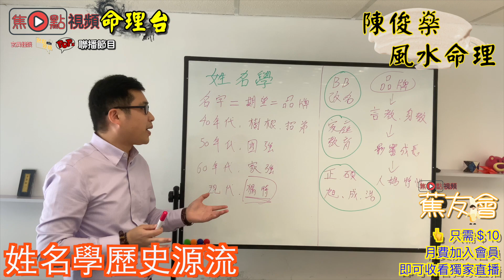拆解鍾樹根母親改名「樹根」之謎《陳俊燊風水命理 節錄》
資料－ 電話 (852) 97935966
《陳俊燊風水命理》 逢星期一 改好名睇好風水